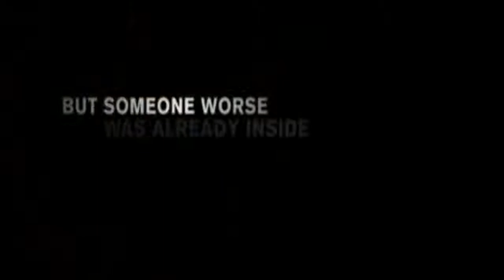The Collector Official Trailer [HD]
Rated: R
Director: Marcus Dunstan
Writers: Marcus Dunstan, Patrick Melton
Genre: Crime | Horror | Thriller
Plot: "Desperate to repay his debt to his ex-wife, an ex-con plots a heist at his new employer's country home, unaware that a second criminal has also targeted the property, and rigged it with a series of deadly traps."